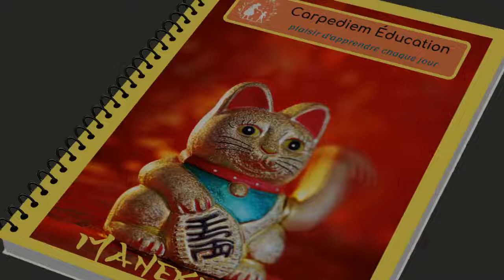Maneki neko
Si vous croyez que tous les chats sont gris ou que certains portent malheur, notre maneki-neko à fabriquer devrait vous prouver le contraire !

Tout en suivant notre tutoriel créatif, découvrez cette statuette traditionnelle japonaise représentant un chat assis levant la patte. Selon la légende, il apporterait richesse, bonne santé et chance !

C’est tout ce que l’on vous souhaite.